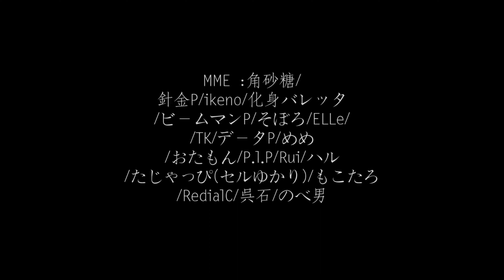【Genshin Impact MMD／4K／60FPS】Sucrose × Collei【Magnet】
- English -

Hello!

Original creator's name：ICccc今天想睡觉

你好！

原始创作者姓名：ICccc今天想睡觉

Привет!

Оригинальное имя автора：ICccc今天想睡觉

Xin chào!

Tên của người sáng tạo ban đầu：ICccc今天想睡觉

¡Hola!

Nombre del creador original：ICccc今天想睡觉

Hallo!

Name des ursprünglichen Erstellers：ICccc今天想睡觉